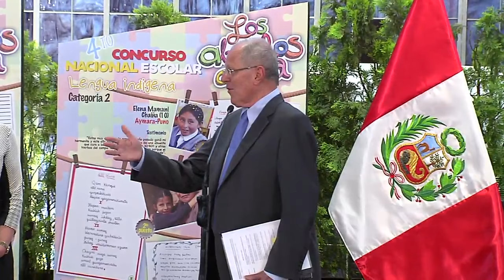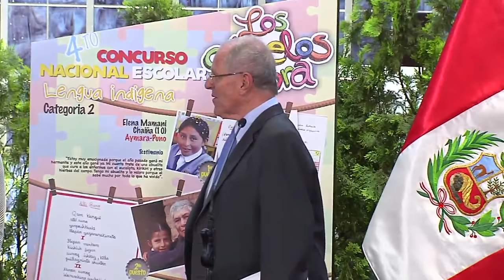IV concurso escolar "Los abuelos ahora"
Presidente Kuczysnki participa en la premiación del IV concurso escolar "Los abuelos ahora", organizado por el programa Pensión 65 del Ministerio de Desarrollo e Inclusión Social del Perú